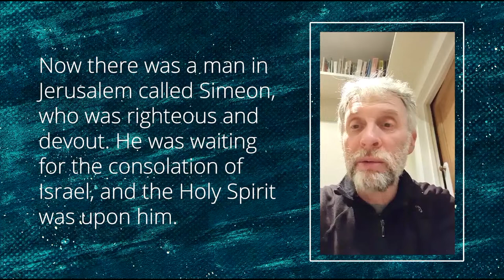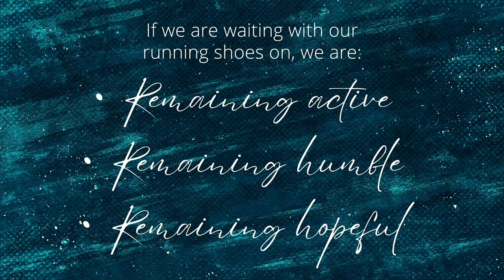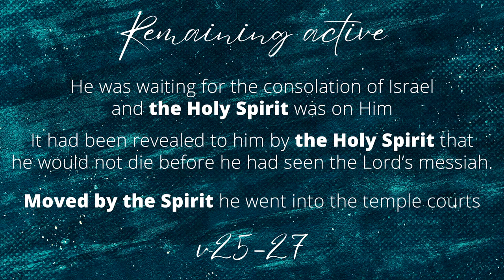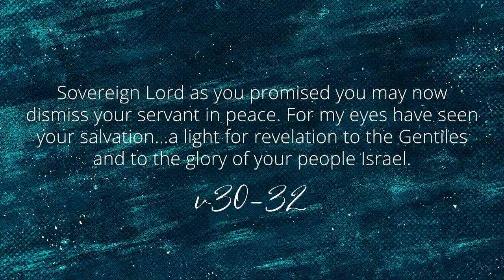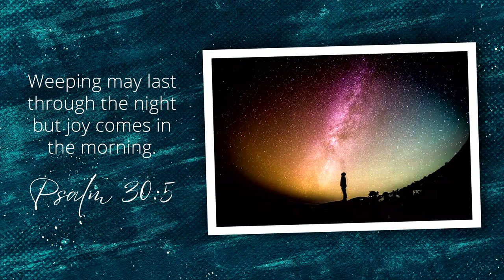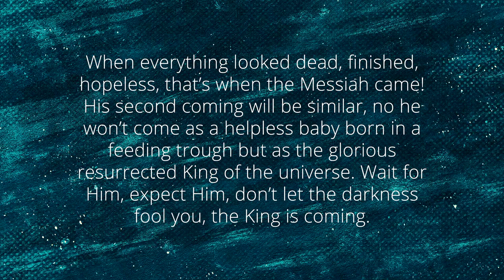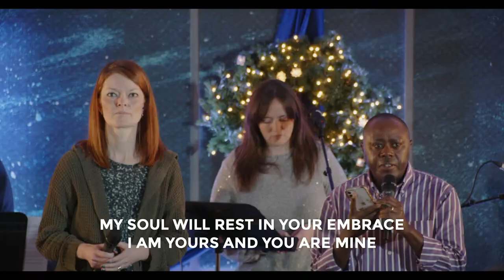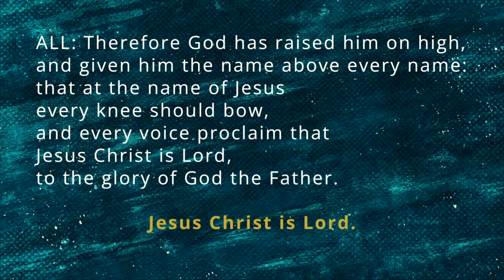Waiting with Your Running Shoes on | 10 December 2023 Riverside Church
Welcome to Riverside Church.
Sunday Gathering | 10 December 2023

We live in an immediate world. We've gotten used to getting what we want now, now now! With such instant access, have we missed a gift? Have we missed the beauty of being made to wait? The season of advent is all about waiting. As we get ready for Christmas, join us for this 3-week advent series to discover the adventure of waiting.

At Riverside we are on a journey to help people get to know Jesus and grow as his followers across Birmingham and beyond. Whoever you are, whatever you believe, you're so welcome in this community.

For bible study resources related to todays talk, with children's and youth resources please visit our church blog (link below).

# SMS/TXT - You can also give by txt ‘RIVERSIDE GIVE’ to: 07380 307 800 and an amount and use 'm' or 'w' to make it monthly or weekly. i.e. RIVERSIDE GIVE 10 / RIVERSIDE GIVE 20w / RIVERSIDE GIVE 50m. We will then text you back immediately with a link to follow and a quick form to complete.

alongside public domain. Worship Songs Copyright CCLI Streaming Licence Other worship songs (Copyright) Ben Pearson Music.